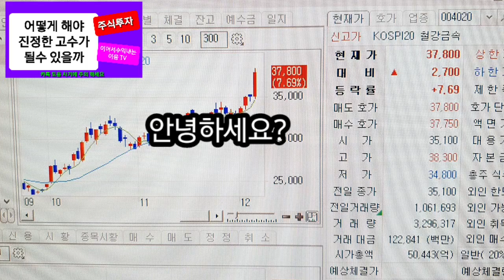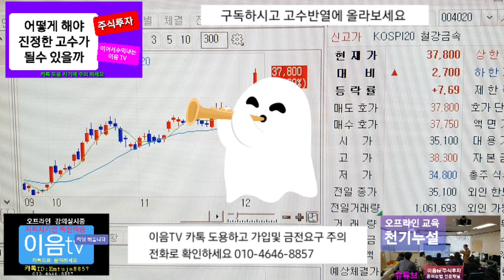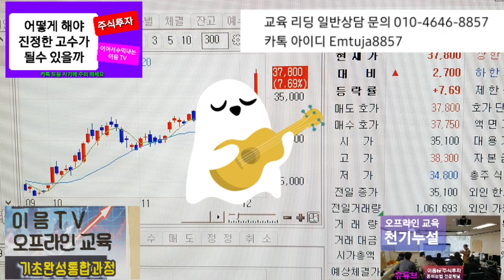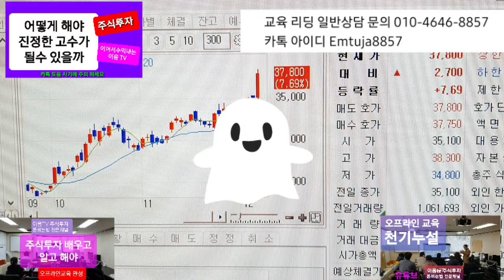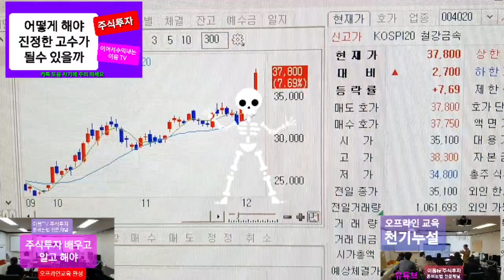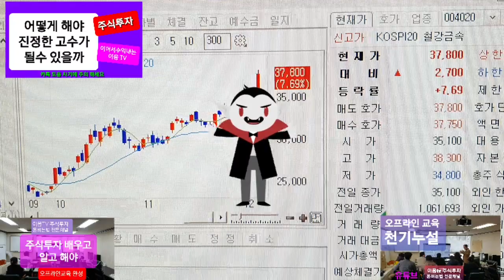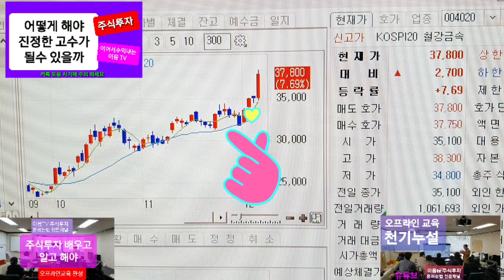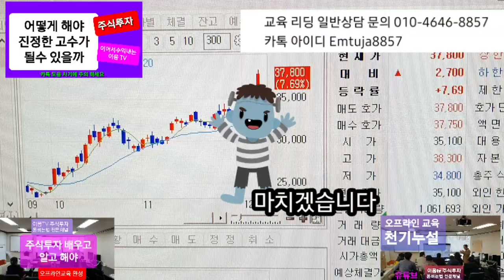주식투자 어떻게 해야 진정한 고수가 될수가 있을까요.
주식투자 는 경험을 바탕으로 하는것도 중 요하지만  제대로 된 지도자 를 만나 제대로 된 방법 으로 주식투자 를 배워야 빨리 신속하게 고수가 될수가 있습니다
실패 수업료를 많이 내지 말고
지름길 을 통해서 고수가 되어 보세요